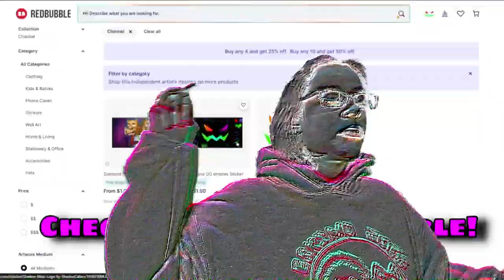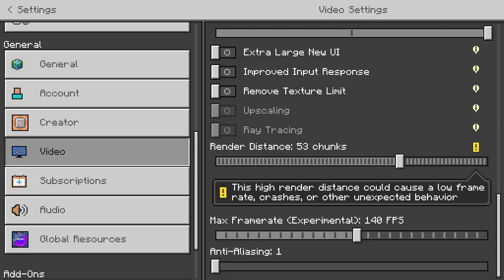Finally, Mark Camel... Part 2 Trial Chamber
Natalie, Emma, and Kai find a crazy mountain and find new lands in Minecraft. They find swaps and deserts. The find... Mark Camel...